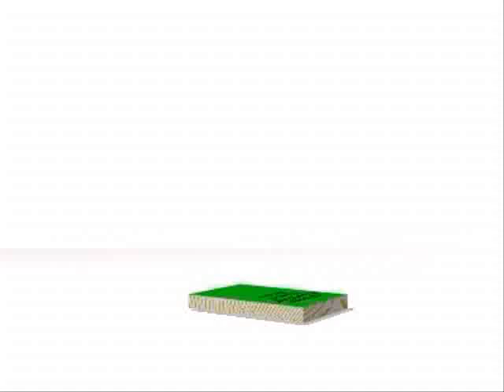KnightTrek Productions 3D Movie Production Tutorial - Movie 1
KnightTrek Productions 3D Movie Production Tutorial
Movie 1

Saber finds a copy of the 3D Movie Production Tutorial script and decides to take a quick look through it to see what Paul Boland has in store for the Shooting Stars gang over the course of the tutorial.  However, he is not pleased when he learns that Paul has planned a run-away mine cart ride for the last movie and he makes his objections known.

KnightTrek Productions 3D Movie Production Tutorial was created by Paul Boland in 2004.  It was a tutorial which showed you how to create movies in 3D software such as TrueSpace, Lightwave, 3D Studio, XSI, Maya, etc.  The tutorial was not written specifically for a 3D package but showed the techniques used to create a movie with one.

The Tutorial was hosted by the Shooting Stars gang; Cyber, Bo Nus, PuzBot, PrizBot and Saber.  It was their first outing, their game - Shooting Stars 1 - not completed at the time.  The characters were a hit and developed a fan base even before their offical game outing was available.

The tutorial shiped in two versions, the Full Version and the Download Version.  Both versions were identical except that the Download version didn't contain the movies that appeared in the Full Version.  The Full Version contained 10 movies as part of the tutorial.

Today, the Download Version can be obtained from the KnightTrek Productions website and the Full Version (now called the WMV Version based on the format the movies are stored in), is available on the KnightTrek Productions Treasure Chest disc.